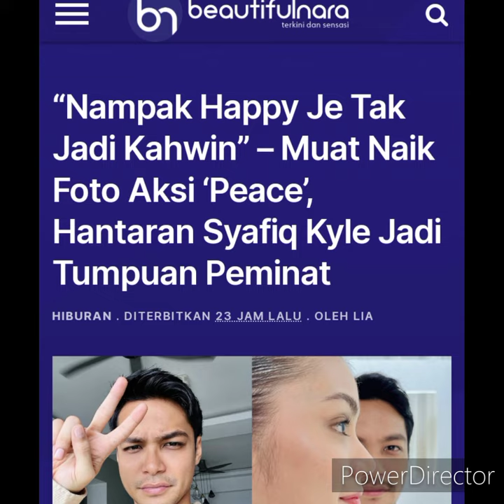Aksi Syafiq Kyle Buat Ramai Kecewa,Batal kahwin Nampak Happy je mimi lana terasa posting Syafiq???